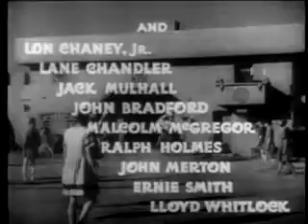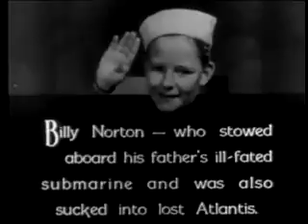Undersea Kingdom: Chapter 6 - The Juggernaut Strikes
Ray 'Crash' Corrigan,  Undersea Kingdom in a battle between warring Atlanteans.